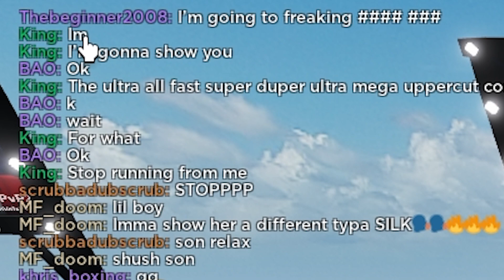BECOMING THE STREAK HUNTER IN UNTITLED BOXING GAME!!!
The new patch ruined the game tbh ;.; EVERYTHING FEELS SO SLOW NOW!